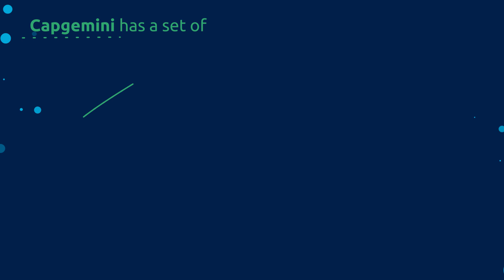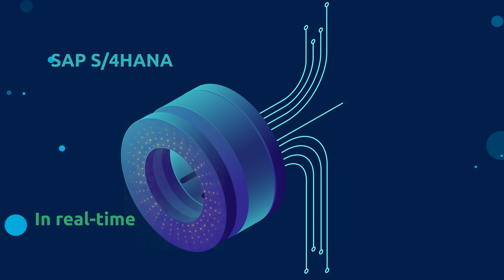SAP S/4HANA® sustainability solutions by Capgemini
Capgemini’s SAP S/4HANA® sustainability solution aligns and complements SAP’s Climate21 to embed sustainability as a new dimension for minimizing CO2e, across entire value chains. Capgemini’s developed solutions will help to innovate or enhance sustainability-enabled ERP systems to reduce environmental impact across Sourcing and Logistics.